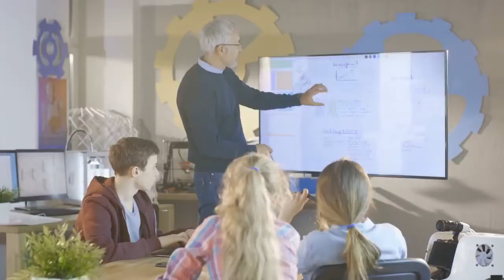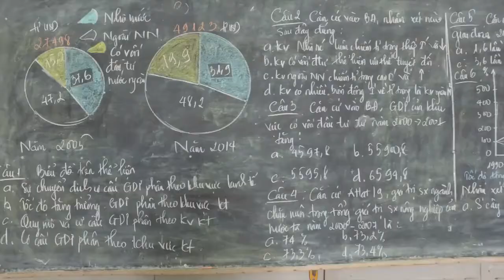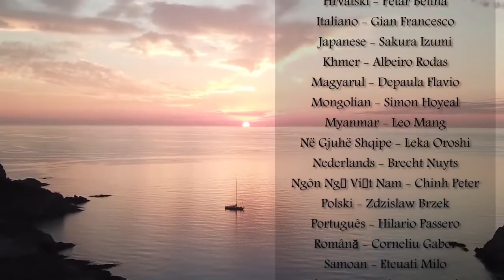Aguinaldo del Rector mayor P. Angel Fernández 2018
Hay muchos mensajes importantes que el Rector Mayor, P. Ángel Fernández Artime, transmite con este Aguinaldo 2018 que tiene por título: “Señor, dame de esa agua. CULTIVEMOS EL ARTE DE ESCUCHAR Y ACOMPAÑAR”. Este video resume parte de su contenido dirigido a toda la familia salesiana.